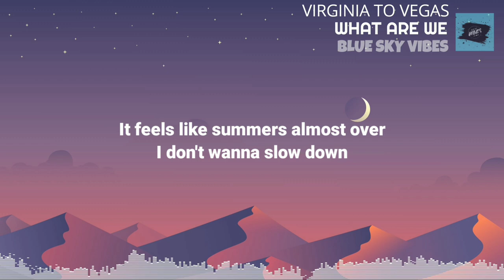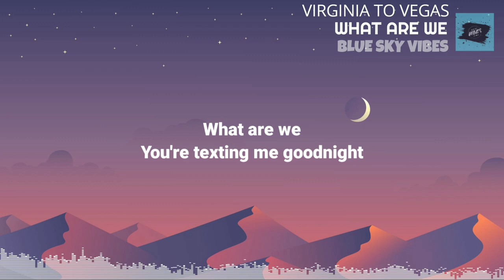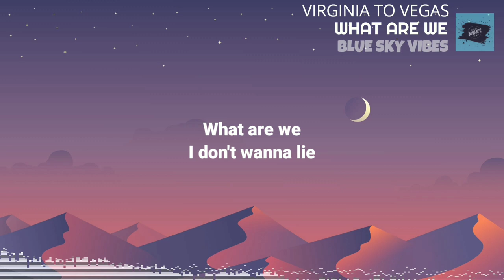Virginia to Vegas - What are we (lyrics)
Lyrics:

I could be out with somebody new
But I'd only be thinking about you
We haven't started that conversation
And it's starting to get to my head

You say you can be yourself around me
But I wonder what you say to your friends
Oh I can't read your mind you know I hate it
I can't tell if your still on the fence

It feels like summers almost over
I don't wanna slow down
You and me keep getting closer
So Imma say it out loud

You're texting me goodnight
Kissing me goodbye
Your friends think I'm alright
And you give me those eyes
I don't wanna lie
And I don't wanna hide
That I'm starting to like you
But if you feeling it to
Baby, tell me

I know you don't want it complicated
Got some issues that your trying to work through
You say that commitments overrated
But I'm hoping that that isn't true

Were already halfway there
Doing what lovers do
I'm catching feelings
I know you caught them too